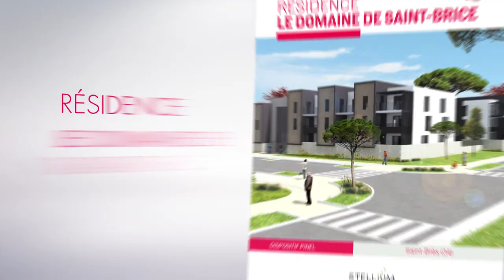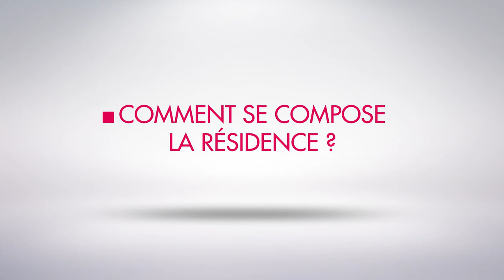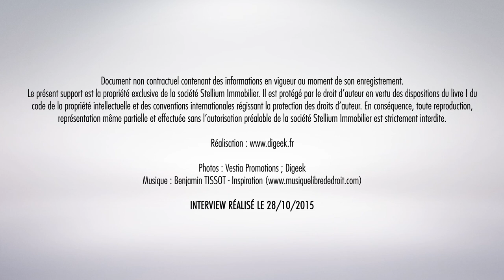LE DOMAINE DE ST BRICE - Nouvelle résidence à Saint-Brès (34)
La résidence Le Domaine de Saint Brice à Saint-Brès - Montpellier Métropole

La résidence Le Domaine de Saint Brice présentée par Magalie Favier, Directrice Commerciale VESTIA Promotions. Une résidence commercialisée en partie par STELLIUM.

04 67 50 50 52